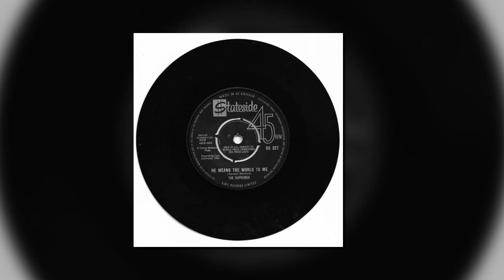THE SUPREMES - WHERE DID OUR LOVE GO - STATESIDE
UK issue on the Stateside label The Supremes "Where did Our love Go"